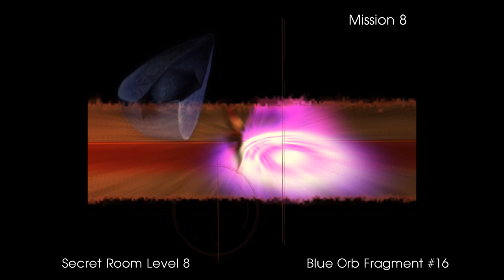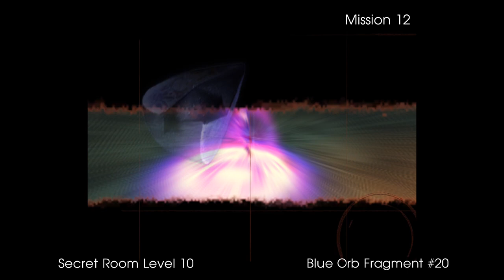Devil May Cry 2 Blue Orbs + Amulets + Weapons Locations［Lucia］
Lucia's Collectibles

［00:00］ Mission 1
［01:31］ Mission 2
［02:20］ Mission 3
［04:23］ Mission 4
［04:50］ Mission 5
［07:03］ Mission 6
［08:11］ Mission 7
［09:08］ Mission 8
［10:36］ Mission 10
［11:39］ Mission 11
［12:17］ Mission 12

［Take Heart, Lucia］ Collect all Devil Hearts with Lucia

［01:37］ Aerial Heart
［03:34］ Healing Heart
［04:38］ Offence Heart
［05:34］ Flame Heart
［06:01］ Electro Heart
［08:29］ Aqua Heart
［10:09］ Quick Heart
［11:45］ Chrono Heart

［01:45］ Darts
［04:54］ Cranky Bomb
［07:47］ Bow Gun

Sword

［02:24］ Klyamoor
［11:23］ Zambak